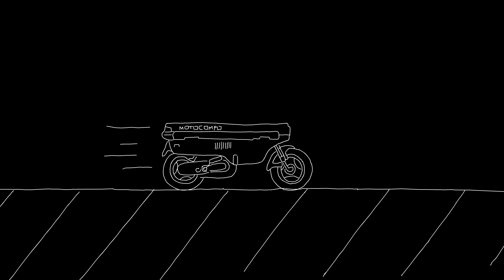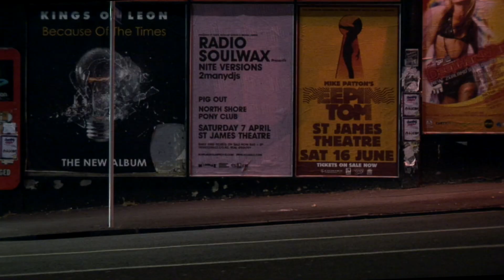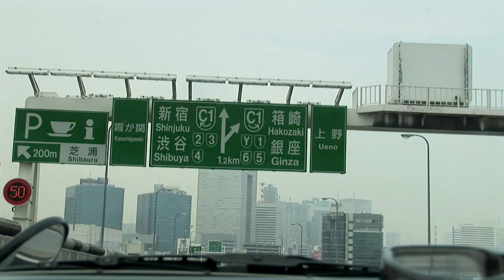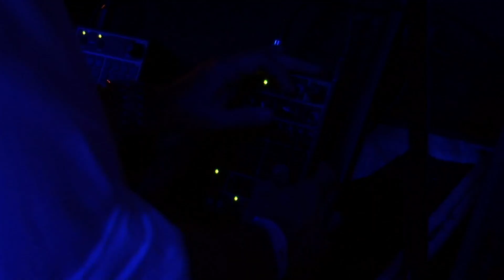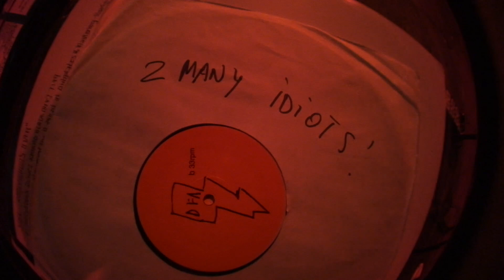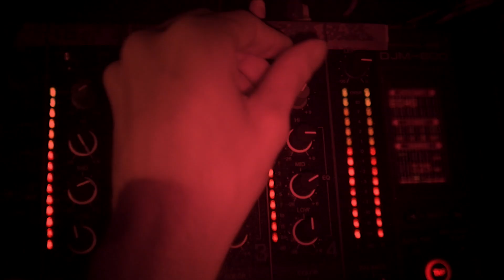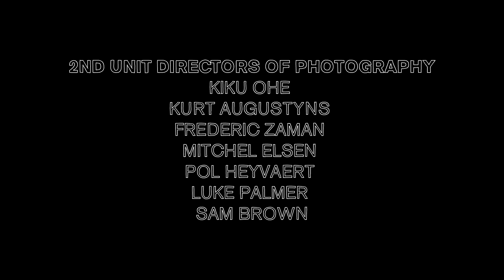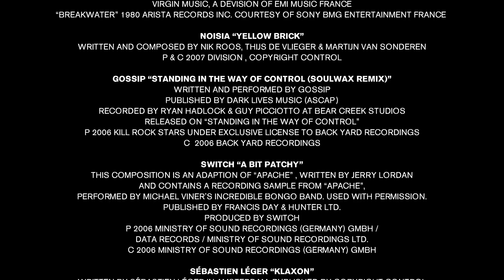Soulwax - Part of the Weekend Never Dies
Ten years after its original release on DVD, back in 2008, you can now enjoy our documentary for the first time in HD.

Recorded during 120 shows using one camera across Europe, Japan, the US, Latin America and Australia, acclaimed director Saam Farahmand and Soulwax co-directed Part Of The Weekend Never Dies – a documentary that captures the excess, cynicism, delusion, ridiculousness, contradiction, exhaustion and humour of the life of DJs and bands on the road. The documentary includes live footage of 2MANYDJS and Soulwax Nite Versions, and also includes James Murphy, Nancy Whang, Erol Alkan, Tiga, Justice, Busy P, So-Me, Peaches, Kitsune and Klaxons amongst others in behind the scenes footage and interviews.